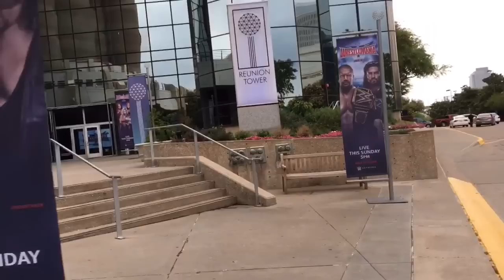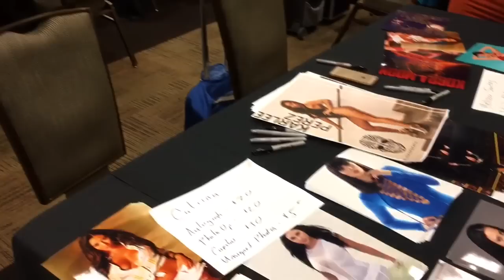WrestleMania 32 Week (Day 2 - WrestleCon) [HD]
WrestleCon Friday 4/1/16